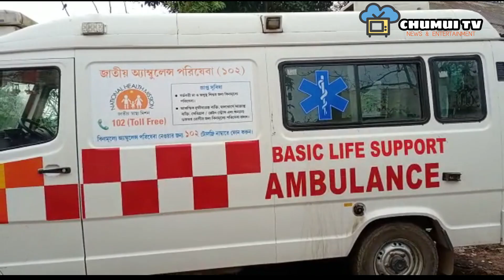SALSA JORANI KOKTWMA || SUJIT TRIPURA || 25.01.22 || CHUMUI TV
Chumui Tv wangkha haste ni kwtal kaisa kokborok news and entertanment channel. chini kaisa no nahar mwng lukuni khorng no tisa nani. lukuni khorang chini phan.amo ni bagwi narok joto ni chuba chu nango chini chumui tv no support khai bai di chini loge ridi subscrib khiya rok khai ridi .tei follow khai di chini chumui tv ni facebook page ;